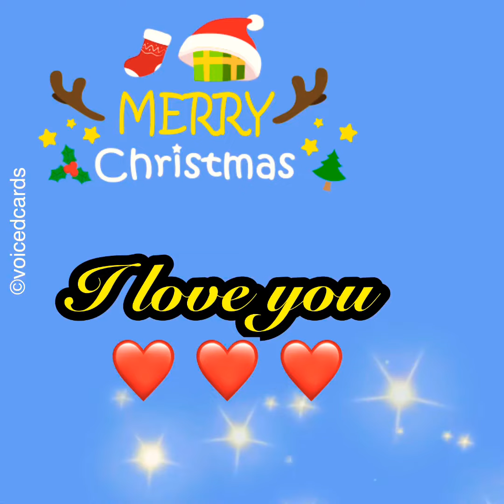HAPPY CHRISTMAS BROTHER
THIS BEAUTIFUL CHRISTMAS MESSAGE CAN BE SHARED ON Facebook messenger WhatsAppj Instagram messenger Twitter app TikTok app Snapchat email gmail text message what ever messaging service you use the recipients of this beautiful video
Will  be delighted to receive such a fantastic message